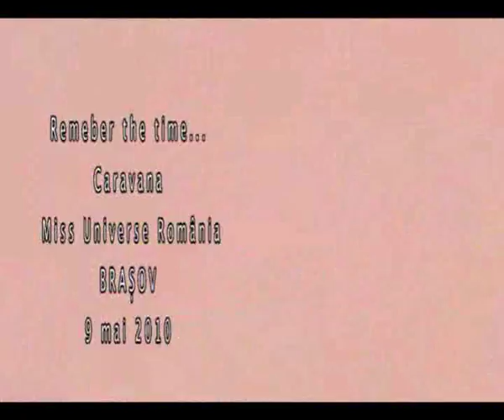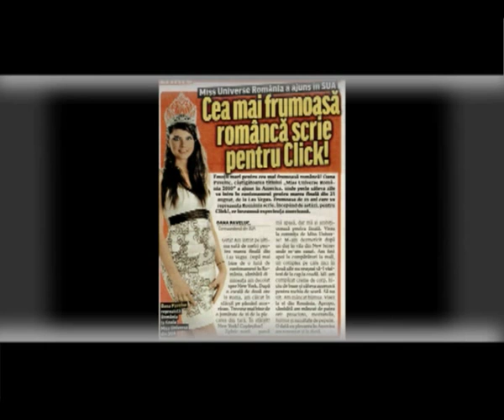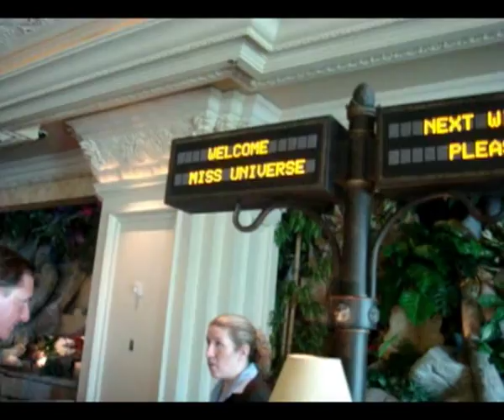Oana Paveluc, Miss Universe Romania 2010 - Regina pentru un an.flv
Oana Paveluc a fost incoronata Miss Universe Romania pe 14 iulie 2010. Acest film ilustreaza povestea participarii ei la Miss Universe 2010, in las Vegas, USA.

Imagine: Miss Universe Romania Organization
Montaj: Dragos Burcea